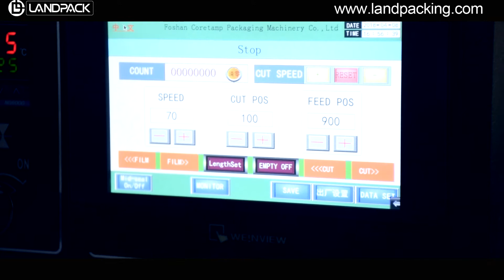Full automatic small cake packaging machinery.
LANDPACK Full automatic small cake packaging machinery.
Applications:
● Stationary : pencil, eraser, notebook, paper card, adhensive tape
Specification:
▪ Bag Type: Pillow Bag
▪ Film Material: Laminated Film
▪ Shape of Sealed Bag: Back Sealing(Central Sealing)
▪ Material Quality: Stainless Steel
▪ Packing Speed: 40-230 Bags/Min
▪ Film Width: Max.250mm
▪ Bag Length: 65-190 or 12-280mm
▪ Bag Width: 30-110mm
▪ Products High: Max.40mm
▪ Warranty: 1 year
▪ Control: CPU or PLC
▪ Certifications: CE
Landpack packaging machine provides packing machine, horizontal flow pack machine, vertical packing machine, packing feeding line and Provide a complete package solution. Those machines are widely used in packing various kinds of For Fruits, vegetables, bread and other food packaging and hardware, disposable supplies, sponges, and any other industrial supplies.

packaging machines biscuits,
packing machine for biscuit,
small biscuit packaging machine,
wafer biscuit packing machine,
biscuit packaging machinery manufacturers,
biscuit packing machine price,
wafer packing machine price,
wafers packing machine,
cracker packaging machine,
muffin packaging machine,
prawn cracker packaging machine,
toast packing machine price,
automatic muffin packaging machine,